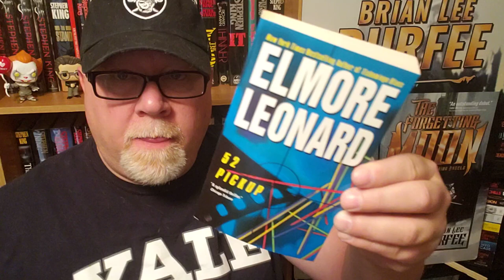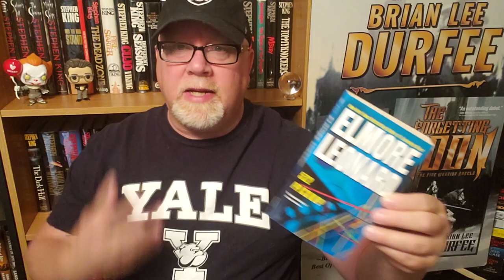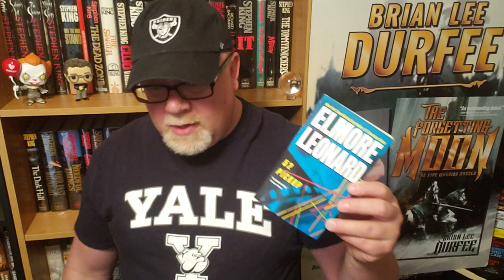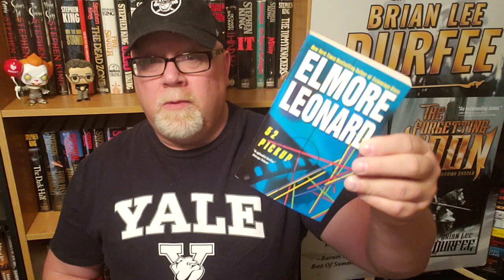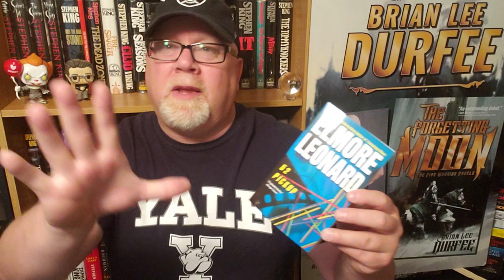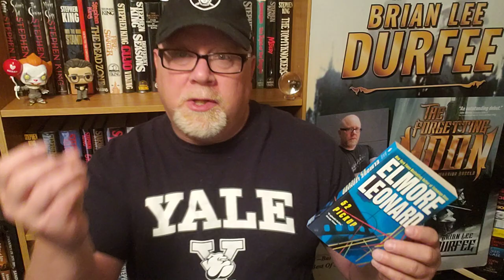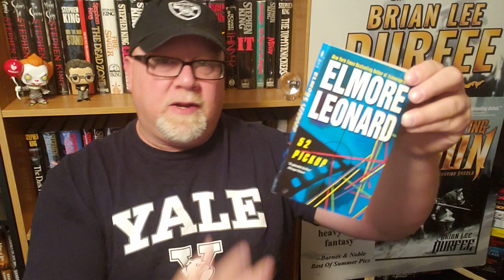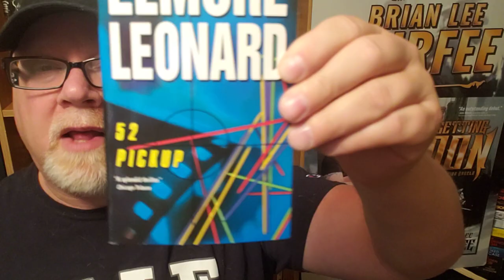52 PICKUP / Elmore Leonard / Book Review / Brian Lee Durfee (spoiler free)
Wherein our hero Durfee reviews the great noir mystery novel 52 Pickup by Elmore Leonard. 382